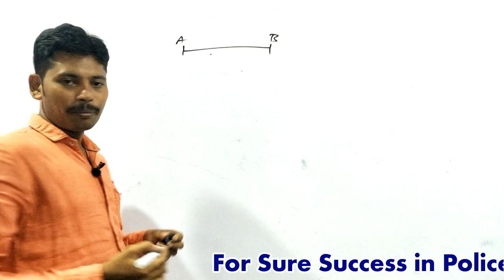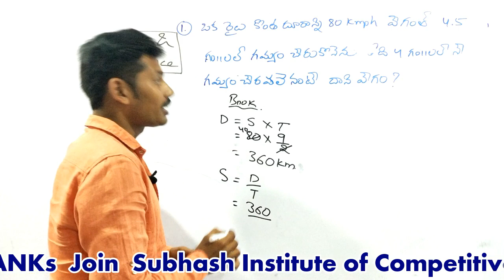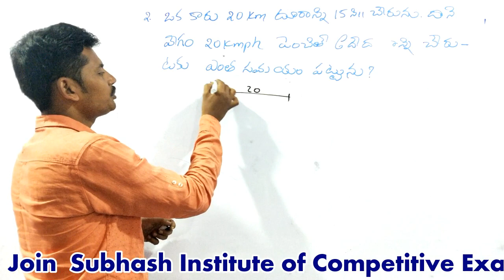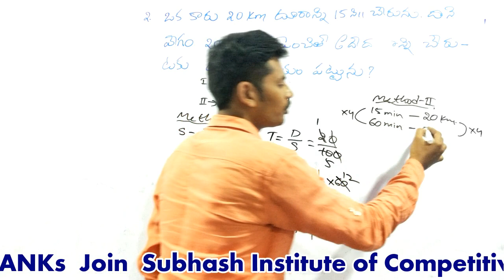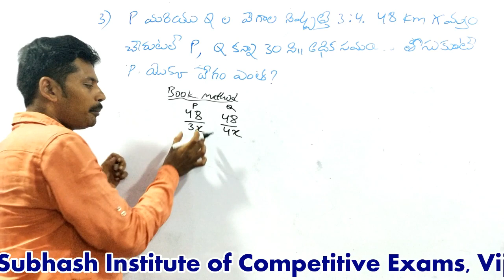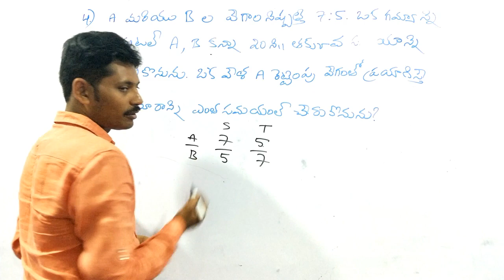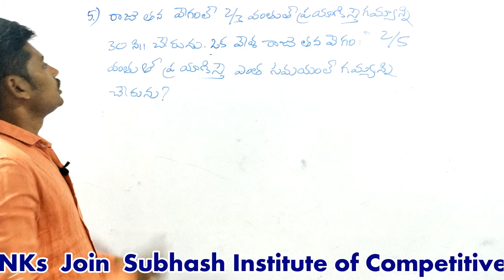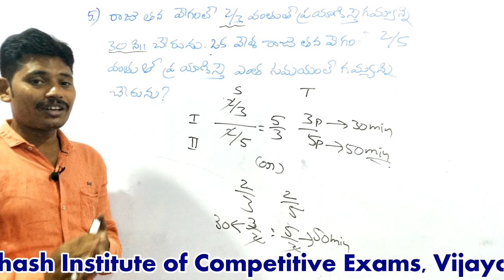Arithmetic in Telugu Time & Distance Part-2 by Subhash Sir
The Best Methods to solve High Level Difficult Questions By Subhash Sir. Plz Contract for Best Coaching for SI & Constables Exams, SICE VIjayawada. Ph: 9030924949.